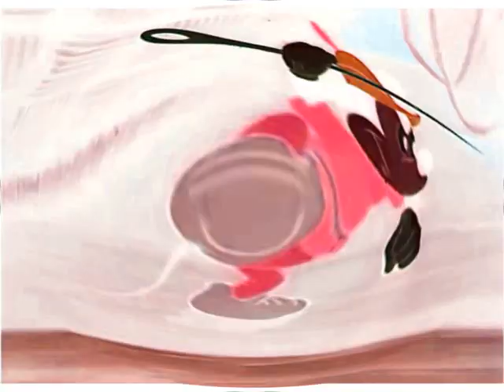(REQUESTED) Everybody Loves Mickey Intro in Angry Polish Kid Major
Requested by Joshua reimer.